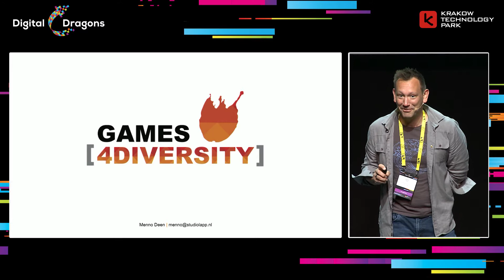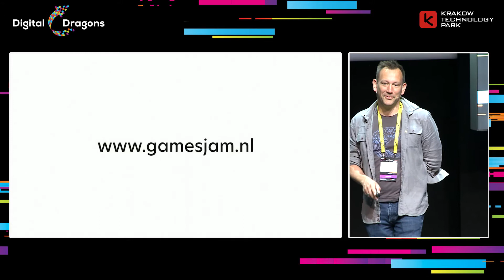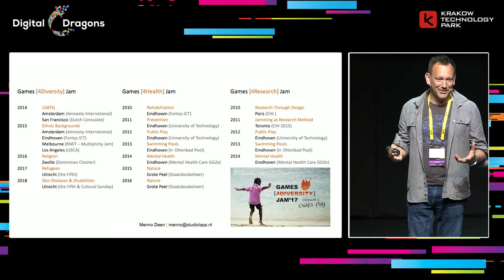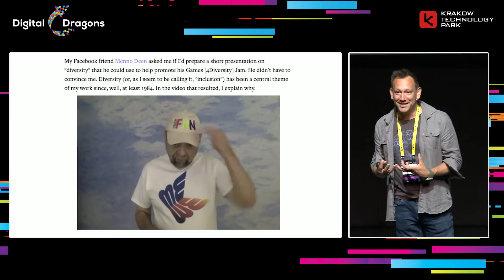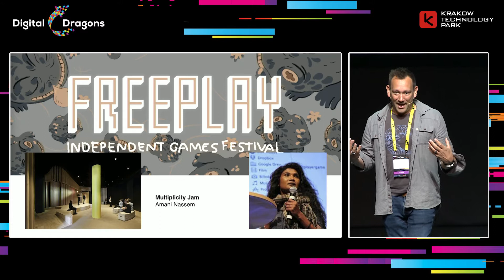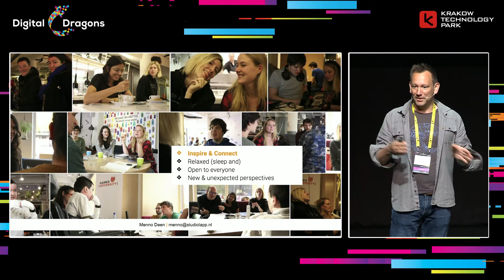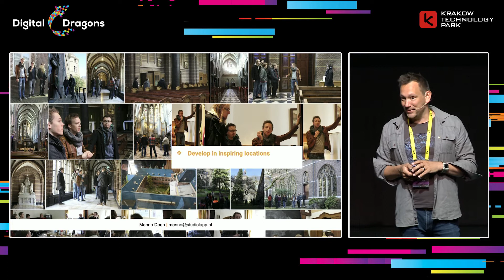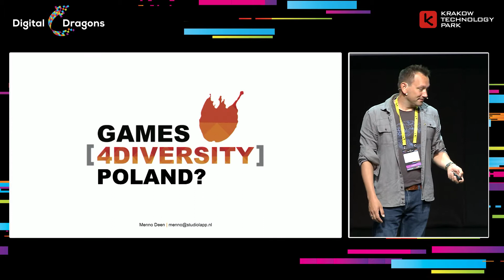Menno Deen - How You Could Contribute to Inclusion and Diversity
Menno Deen
Games [4 Diversity]
Games for Health